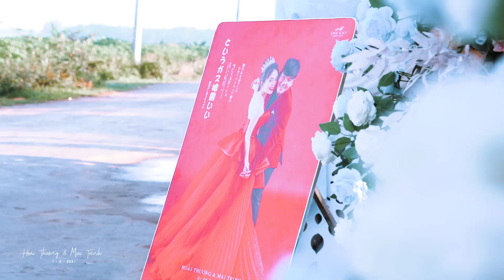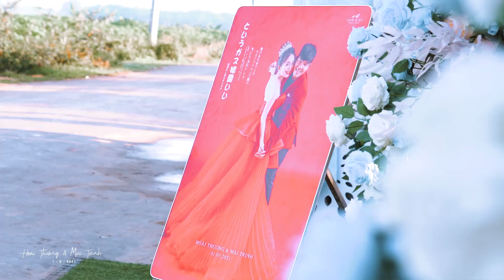[Pre-Wedding] - HOÀI THƯƠNG - MAI TRINH |TiemFilmNho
TiemFilmNho DamCuoiMienTay​ PreWedding​ PhongSuCuoi​ Wedding​ WEDDING (07) - HOÀI THƯƠNG - MAI TRINH [Bến Cầu - Tây Ninh] - Phóng sự cưới
Ghi lại khoảnh khắc đẹp nhất trong ngày trọng đại của cô dâu và chú rể, Lưu giữ lại kỷ niệm ngày cưới, quý khách có thể liên hệ số điện thoại: 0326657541 (Tính)